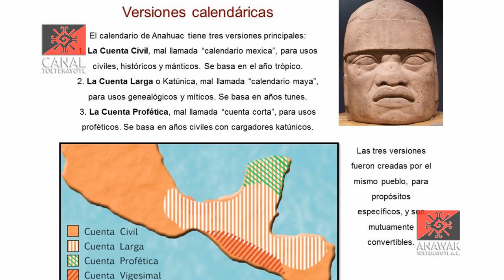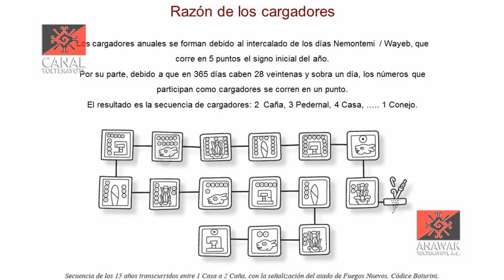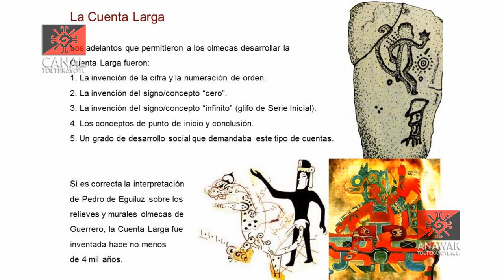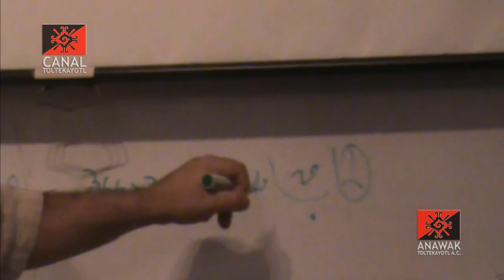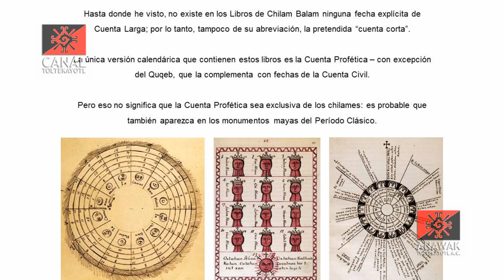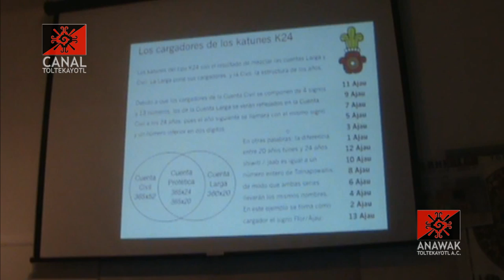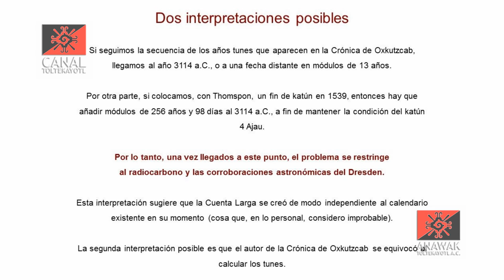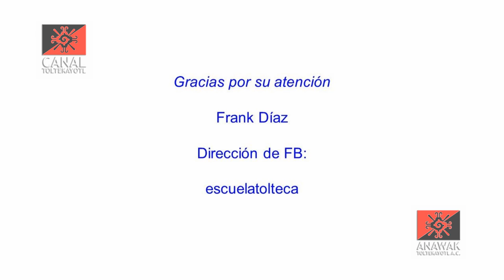CT 02 clase "La correlación de la cuenta profética y civil" impartida por Frank Diaz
CT clase 02 "La correlación interna del calendario mesoamericano" impartida por Frank Diaz desde el CEACM Anawak Toltekayotl A.C.